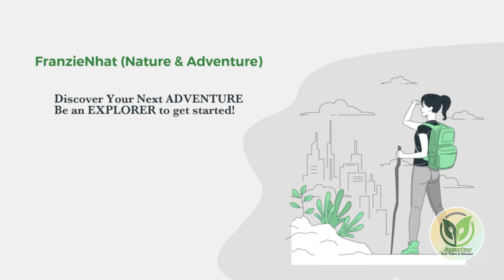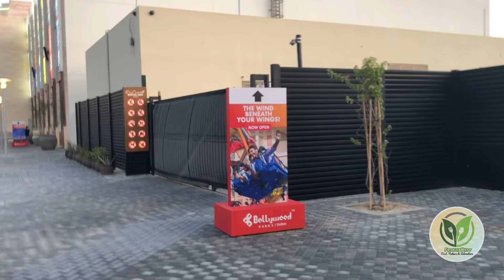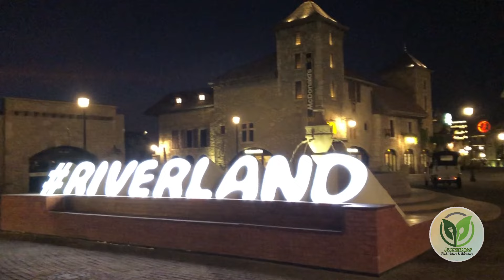Where GrEaT Adventure Begins! | FranzieNhat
Tara! Pasyal Tayo! | FranzieNhat Road Travels

Lots and lots of FUN in Riverland, Dubai. A place where you can enjoy the view, stay, roam around and relax. Pack in one place where you can find 3 team parks and 1 water park. They are as follows:
1. Bollywood
2. Legoland
3. Legoland Water Park
4. Motiongate

Aside from the above, you can just enjoy the wonderful view of Riverland where you can dine, just sit, relax and listen to the beautiful and nice music along the premises.

What you can see in this video is just the outside of the team parks! If you want more, you can get tickets to their website and get an entry pass. We are wishing that someday, we can share our experience to this amazing recreation areas. Let's dream and wait for the right moment to come! Just a wishful thinking! Enjoy Watching!

Your feedback matters to us. For any comments, suggestions and or opinions in order to improve our Channel, please write it on the comment box below.